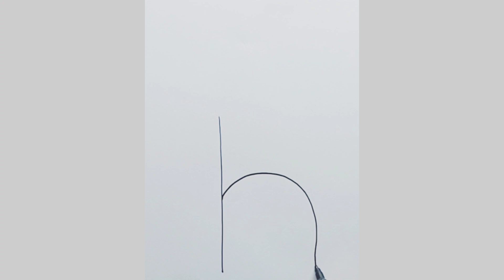how to draw a giraffe - step by step drawing 😍